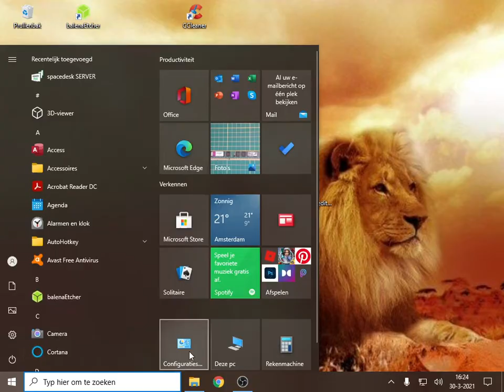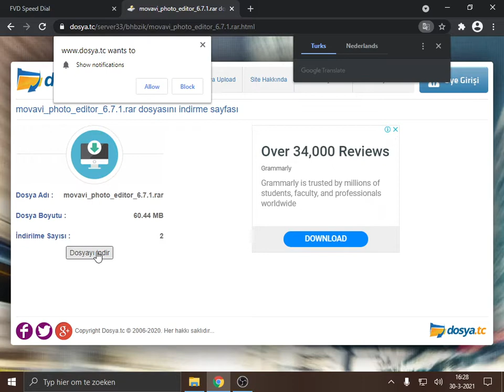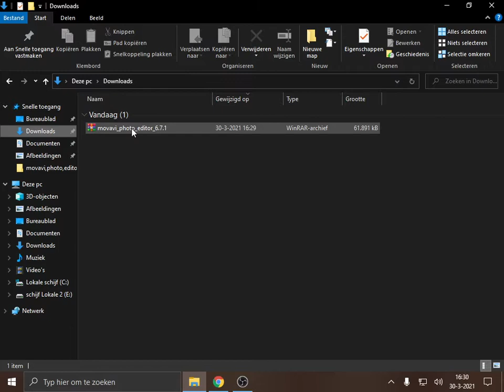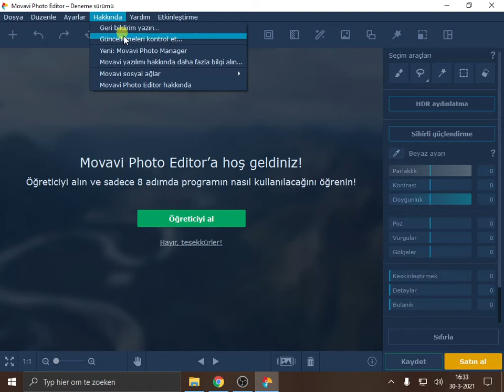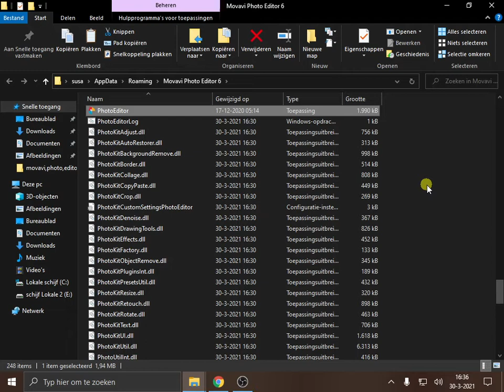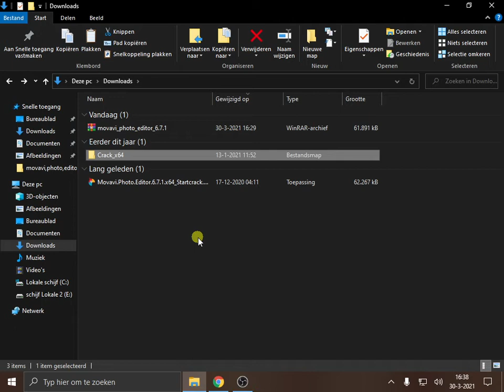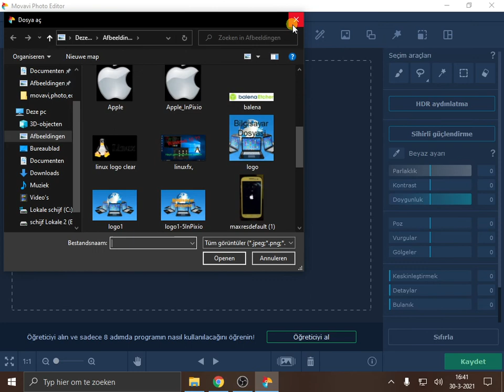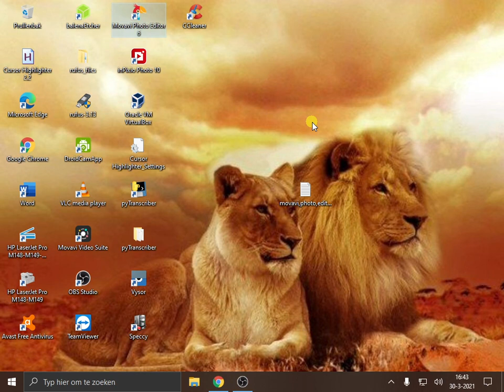Movavi Photo Editor 6.7.1 [ 100% şifre yok kod yok 100% bedava # Movavi Photo Editor 6.7.1 100% free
🧏 Altyazılı Movavi Photo Editor 6.7.1 [ 100% şifre yok kod yok 100% bedava # Movavi Photo Editor 6.7.1 🧏 Altyazılı (100% no password no code 100% free #.

Slm sayın arkadşlar ve kardeşlerim vede yeğenlerim kanalıma hoşgeldiniz.
Evet bugünkü programmımız ‘’Movavi Photo Editor 6.7.1‘’ evet 100% şifre yok kod yok 100% bedava. Tertemiz bir süründür kendiniz,de izliyeceksiniz, lütfen dikkatlı vede sonuna kadar izleyin.
Kanalima tercih ettiniz icin teşekkür ederim vede sizlere iyi seyirler dilerim.

Yes our program today is "Movavi Photo Editor 6.7.1" yes 100% no password no code 100% free. It is a clean flock yourself, you will watch it, please watch it carefully and to the end.
Thank you for choosing my channel and I wish you a good time